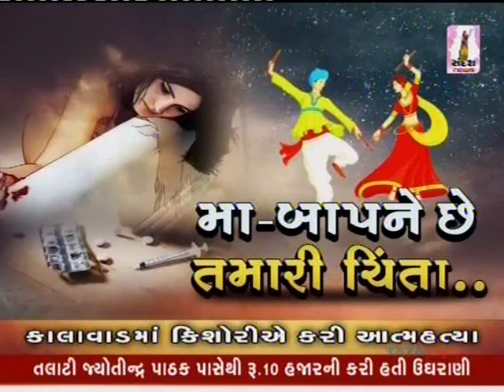Ruzan Khambatta Parents Are Feeling Worried For You